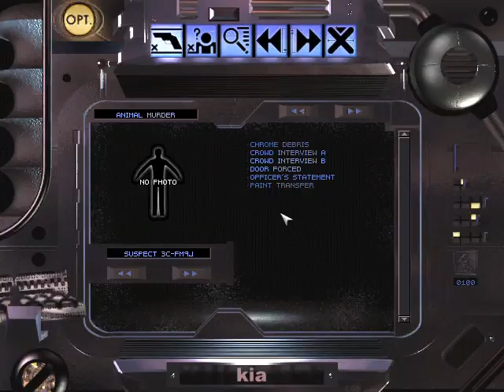Fair Use Blade Runner Windows English 2018 11 04 09 45 21